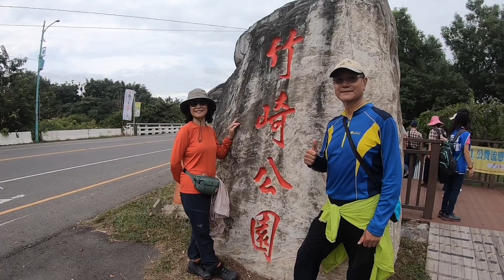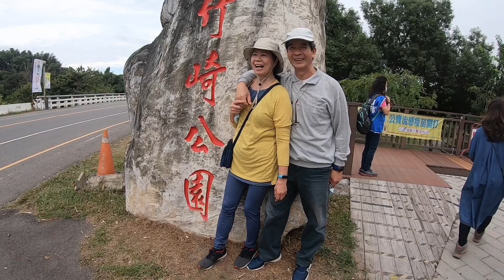老翁退休遊記：竹崎親水公園、二延平步道！（二姐歡樂旅遊團） 2022.11.01